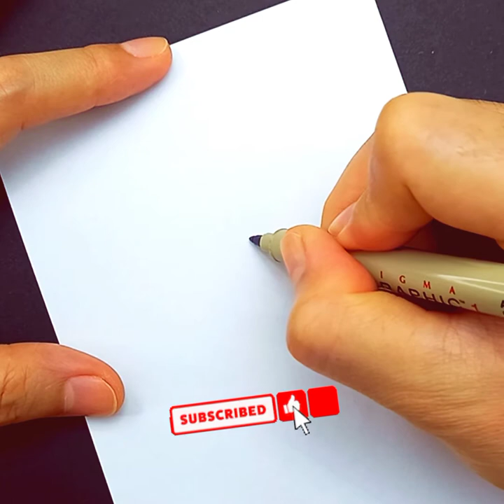สอนวาดรูป🦎แอกโซลอเติล(Axolotl) น่ารักง่ายสุดๆ☆How to draw a Axolotl. (Easy Ambystoma mexicanum)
✿ สอนวาดรูป แอกโซลอเติล(Axolotl) หรือ หมาน้ำ แบบง่ายสุดๆ ทีละขั้น
✿How to draw a Axolotl So cute. (Easy Ambystoma mexicanum)

น้องๆ สามารถดูคลิปไป แล้ววาดตามไปได้เลยนะคะ
หากเร็วไป สามารถกดหยุดไว้ก่อน
หรือ ไปปรับความเร็วลดลงที่ "การตั้งค่า จุด3จุด" ตรงมุมจอได้เลยนะคะ

♥ Easy Draw. . .So cute ♥

ท่านผู้ปกครอง สามารถ ดาวน์โหลด ภาพระบายสี
หรือ ขั้นตอนการวาด เหมือนตามคลิปในช่องของเรา
ฟรี... ได้ที่

 ( กด..กระดิ่ง ด้วยน้า )